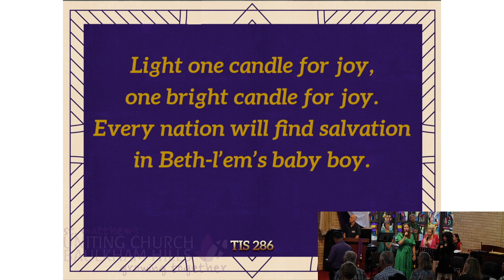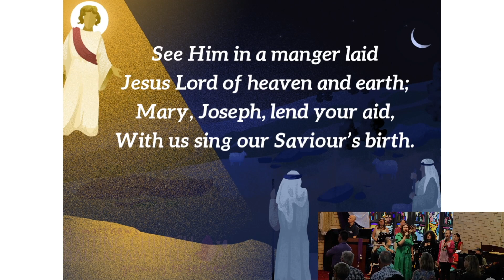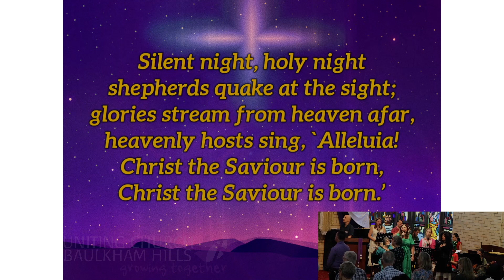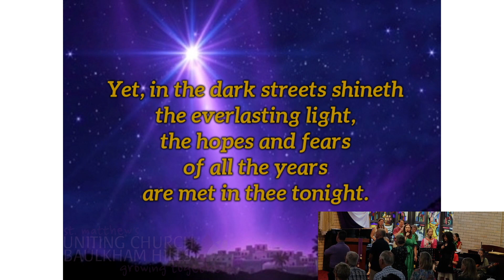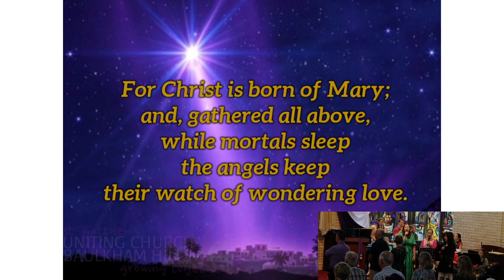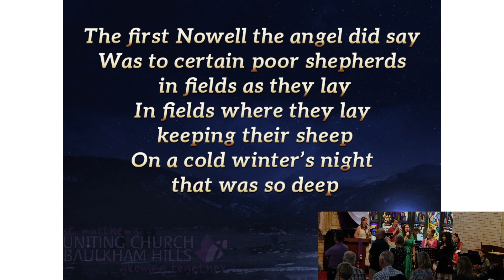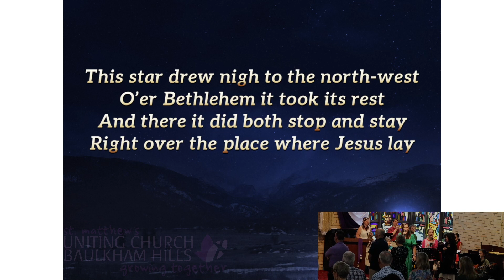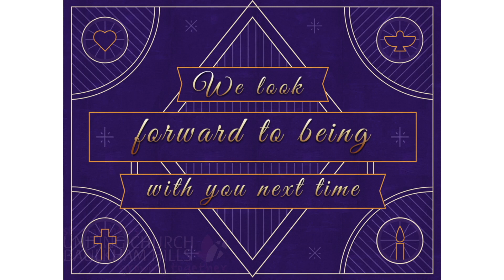Livestream 24th December 2023 "Love"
Keep up to date:
Thumbnail photographed and designed by Algebuckina Design
Multimedia by Andrew and Mike
Edited by Mike